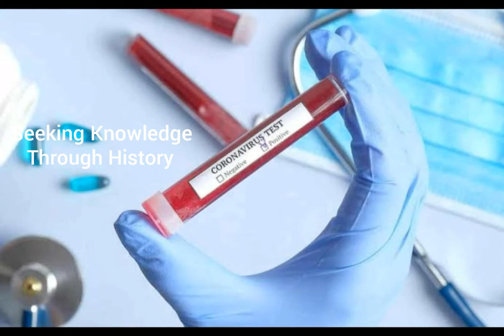"കോറോണ വൈറസ് രോഗങ്ങൾ" സാർസ് മുതൽ കോവിഡ്- 19 വരെ ..